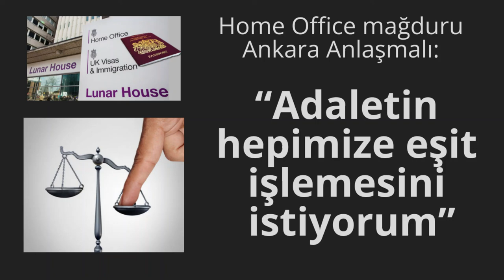Home Office Mağduru Neslihan Yiğit: “Adaletin hepimize eşit işlemesini istiyorum”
Ankara Anlaşmalıların vize uzatma başvurularının sonucunu aylarca bazen yıllarca beklemeleri ve Home Office memurlarının keyfi kararları uzun zamandır kamuoyunun gündemini meşgul ediyordu. İşte  Neslihan Yiğit de Home Office mağdurlarından biri. Ciddi sağlık sorunları yaşamasına ve aile bireylerini kaybetmesine rağmen hızlandırma taleplerine cevap alamayan ve bu süreçte mağduriyetleri katlanan Neslihan Yiğit’le başından geçenleri konuştuk.